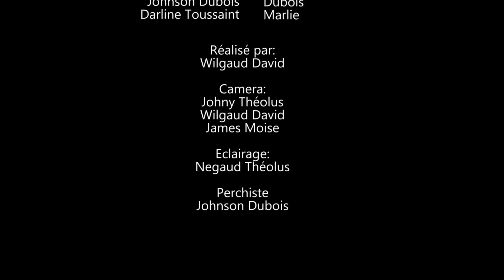ELLE A TOUT GACHE SAISON 2 PART 31. MARLIE/ BOB/ CARMENE/ TOUTOUNE/ Ms CASSOU/ FABY/ MAYA/ ELVIRE.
ELLE A TOUT GACHE SAISON 2 PART 31. MARLIE/ BOB/ CARMENE/ TOUTOUNE/ Ms CASSOU/ FABY/ MAYA/ ELVIRE. Nou se WILMIX PROD lè n'ap jwe nou pa nan jwèt. Nou ka pa pi gran men se nou ki pi devan.